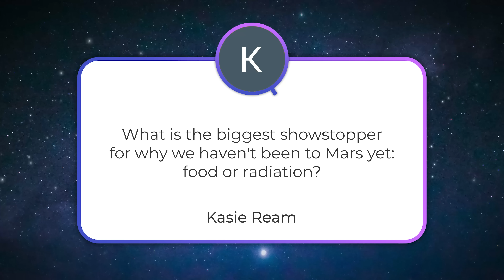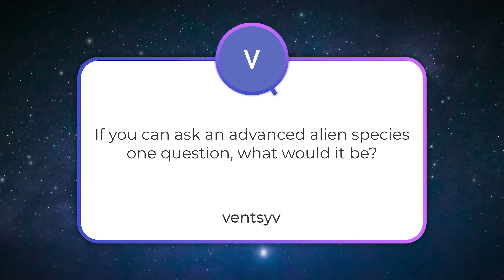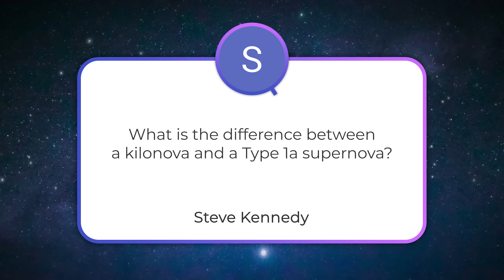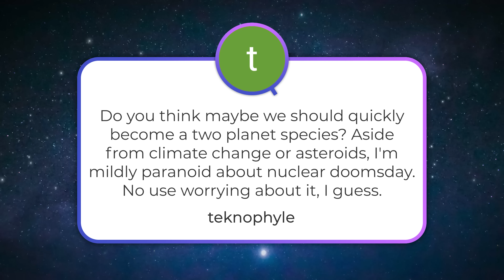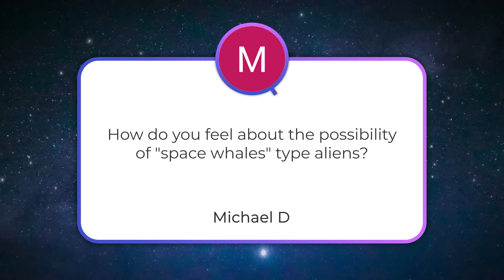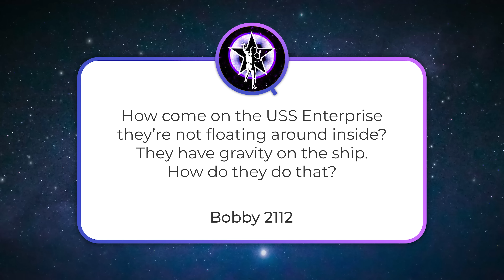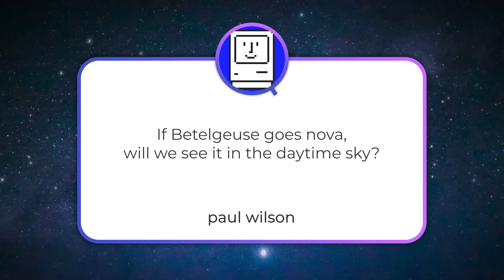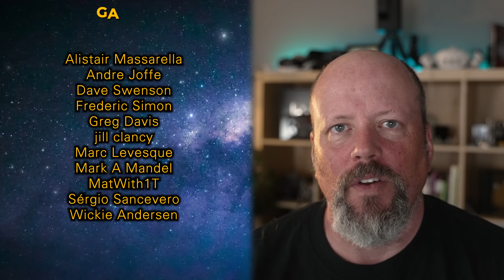Showstopper for Mars Missions, Vera Rubin vs Aliens, Space Whales | Q&A 351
Which is a bigger showstopper for a human Mars mission: food or radiation exposure? Does Vera Rubin leave any chance for aliens to still sneak upon us? Can something like space whales actually exist? And in Q&A+, when can we find out what dark matter and dark energy actually are?

00:00 Start
00:31 [Kasie Ream] Which is the bigger showstopper for Mars: food or radiation?
02:29 [Richard Vanasse] Does Vera Rubin make it impossible for an alien fleet to sneak up on Earth?
02:54 [ventsyv] One question to ask aliens
03:24 [Terminally Offline] How can I get into a career in a planetarium?
05:56 [Steve Kennedy] What is the difference between a Kilonova and a Type 1a Supernova?
06:12 [teknophyle] Should we quickly become a two planet species?
08:14 [Michael D] How do I feel about the possibility of "space whales" type aliens?
09:51 [Bobby 2112] How does artificial gravity work on various scifi spaceships?
12:34 [shootZ234] Interesting facts about black holes
12:55 [paul wilson] How bright will the Betelgeuse explosion be?